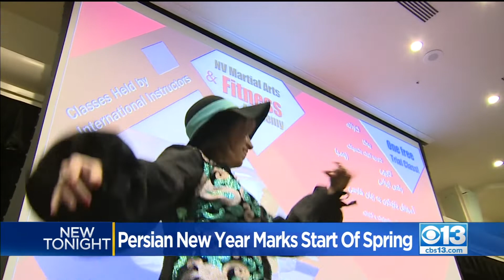CBS 13’s Shirin Rajaee introduces Persian New Year/Nowruz Celebrations in Sacramento